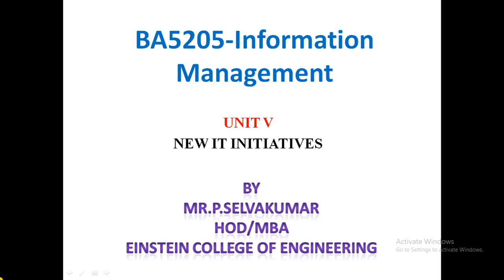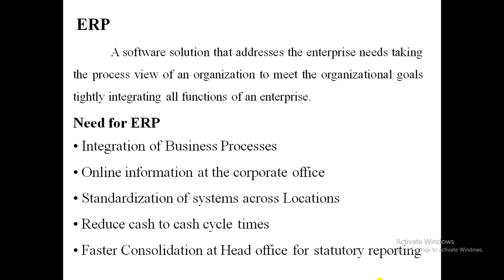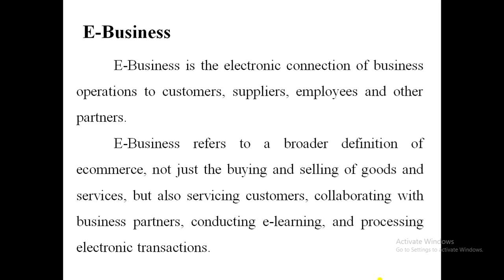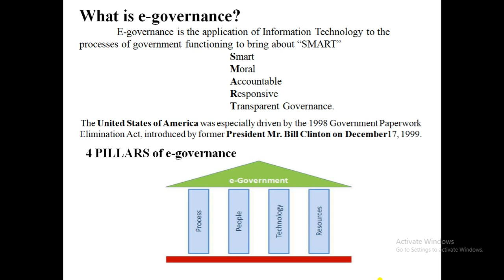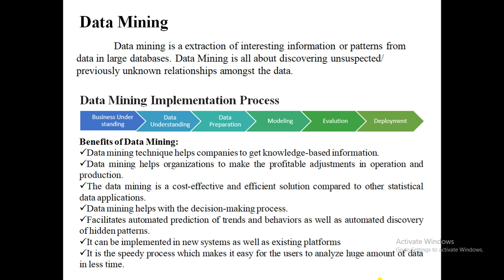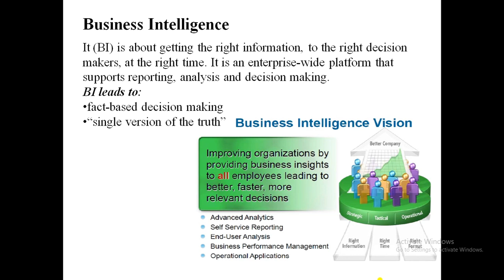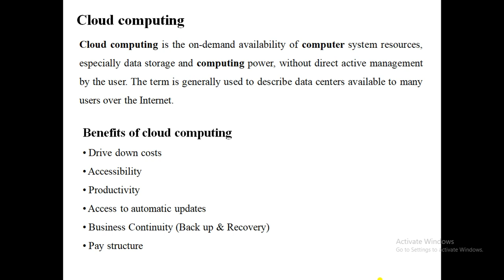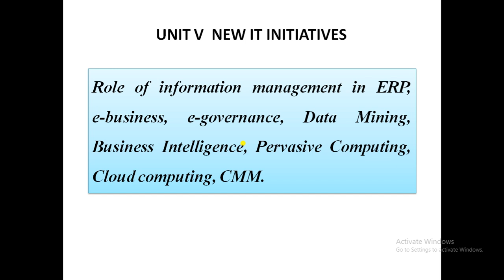BA5205 IM V Unit, Asst.Prof.Mr.P.Selvakumar, HOD/MBA, Einstein College of Engineering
UNIT V
Role of information management in ERP, e-business, e-governance, Data Mining, Business
Intelligence, Pervasive Computing, Cloud computing, CMM.